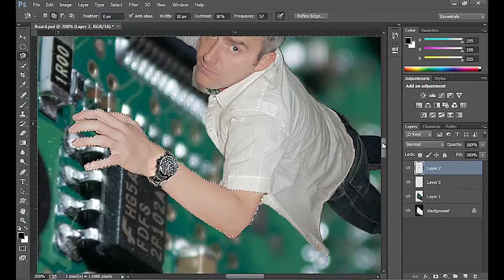Dave Climbing Circuit board "Smith and Warb" video